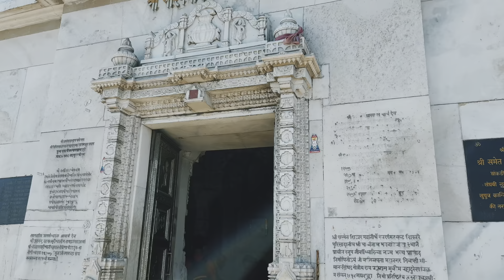पारसनाथ पर्वत || PARSNATH THE HIGHEST PEAK OF JHARKHAND || GIRIDIH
शिखरजी या श्री शिखरजी या पारसनाथ पर्वत भारत के झारखंड राज्य के गिरिडीह ज़िले में छोटा नागपुर पठार पर स्थित एक पहाड़ी है जो विश्व का सबसे महत्वपूर्ण जैन तीर्थ स्थल भी है। 'श्री सम्मेद शिखरजी' के रूप में चर्चित इस पुण्य क्षेत्र में जैन धर्म के 24 में से 20 तीर्थंकरों (सर्वोच्च जैन गुरुओं) ने मोक्ष की प्राप्ति की। यहीं 23 वें तीर्थकर भगवान पार्श्वनाथ ने भी निर्वाण प्राप्त किया था। माना जाता है कि 24 में से 20 जैन तीर्थंकरों ने यहां पर मोक्ष प्राप्त किया था।[2] 1,350 मीटर (4,430 फ़ुट) ऊँचा यह पहाड़ झारखंड का सबसे ऊंचा स्थान भी है।

स्थिति
शिखरजी जैन धर्म के अनुयायिओं के लिए एक महतवपूर्ण तीर्थ स्थल है। पारसनाथ पर्वत विश्व प्रसिद्ध है। यहाँ हर साल लाखों जैन धर्मावलंबियों आते है, साथ-साथ अन्य पर्यटक भी पारसनाथ पर्वत की वंदना करना जरूरी समझते हैं। गिरिडीह स्टेशन से पहाड़ की तलहटी मधुवन तक क्रमशः 14 और 18 मील है। पहाड़ की चढ़ाई उतराई तथा यात्रा करीब 18 मील की है। सम्मेद शिखर जैन धर्म को मानने वालों का एक प्रमुख तीर्थ स्थान है। यह जैन तीर्थों में सर्वश्रेष्ठ माना जाता है। जैन धर्मशास्त्रों के अनुसार जैन धर्म के 24 में से 20 तीर्थंकरों और अनेक संतों व मुनियों ने यहाँ मोक्ष प्राप्त किया था। इसलिए यह 'सिद्धक्षेत्र' कहलाता है और जैन धर्म में इसे तीर्थराज अर्थात् 'तीर्थों का राजा' कहा जाता है। यह तीर्थ भारत के झारखंड प्रदेश के गिरिडीह जिले में मधुबन क्षेत्र में स्थित है। यह जैन धर्म का प्रमुख तीर्थ है। इसे 'पारसनाथ पर्वत' के नाम से भी जाना जाता है।

शिखर जी पहाड़ी
शाश्वत तीर्थ
जैन ग्रंथों के अनुसार सम्मेद शिखर और अयोध्या, इन दोनों का अस्तित्व सृष्टि के समानांतर है। इसलिए इनको 'शाश्वत' माना जाता है। प्राचीन ग्रंथों में यहाँ पर तीर्थंकरों और तपस्वी संतों ने कठोर तपस्या और ध्यान द्वारा मोक्ष प्राप्त किया। यही कारण है कि जब सम्मेद शिखर तीर्थयात्रा शुरू होती है तो हर तीर्थयात्री का मन तीर्थंकरों का स्मरण कर अपार श्रद्धा, आस्था, उत्साह और खुशी से भरा होता है।

शिखर जी, पारसनाथ हिल
मान्यताएँ
जैन धर्म शास्त्रों में लिखा है कि अपने जीवन में सम्मेद शिखर तीर्थ की एक बार भावपूर्ण यात्रा करने पर मृत्यु के बाद व्यक्ति को पशु योनि और नरक प्राप्त नहीं होता। यह भी लिखा गया है कि जो व्यक्ति सम्मेद शिखर आकर पूरे मन, भाव और निष्ठा से भक्ति करता है, उसे मोक्ष प्राप्त होता है और इस संसार के सभी जन्म-कर्म के बंधनों से अगले 49 जन्मों तक मुक्त वह रहता है। यह सब तभी संभव होता है, जब यहाँ पर सभी भक्त तीर्थंकरों को स्मरण कर उनके द्वारा दिए गए उपदेशों, शिक्षाओं और सिद्धांतों का शुद्ध आचरण के साथ पालन करें। इस प्रकार यह क्षेत्र बहुत पवित्र माना जाता है। इस क्षेत्र की पवित्रता और सात्विकता के प्रभाव से ही यहाँ पर पाए जाने वाले शेर, बाघ आदि जंगली पशुओं का स्वाभाविक हिंसक व्यवहार नहीं देखा जाता। इस कारण तीर्थयात्री भी बिना भय के यात्रा करते हैं। संभवत: इसी प्रभाव के कारण प्राचीन समय से कई राजाओं, आचार्यों, भट्टारक, श्रावकों ने आत्म-कल्याण और मोक्ष प्राप्ति की भावना से तीर्थयात्रा के लिए विशाल समूहों के साथ यहाँ आकर तीर्थंकरों की उपासना, ध्यान और कठोर तप किया।[3]

मोक्ष स्थान
जैन नीति शास्त्रों में वर्णन है कि जैन धर्म के 24 तीर्थंकरों में से प्रथम तीर्थंकर भगवान 'आदिनाथ' अर्थात् भगवान ऋषभदेव ने कैलाश पर्वत पर, 12वें तीर्थंकर भगवान वासुपूज्य ने चंपापुरी, 22वें तीर्थंकर भगवान नेमीनाथ ने गिरनार पर्वत और 24वें और अंतिम तीर्थंकर भगवान महावीर ने पावापुरी में मोक्ष प्राप्त किया। शेष 20 तीर्थंकरों ने सम्मेद शिखर में मोक्ष प्राप्त किया। जैन धर्म के 23वें तीर्थंकर भगवान पार्श्वनाथ ने भी इसी तीर्थ में कठोर तप और ध्यान द्वारा मोक्ष प्राप्त किया था। अत: भगवान पार्श्वनाथ की टोंक इस शिखर पर स्थित है। पार्श्वनाथ का प्रतीक चिन्ह सर्प है